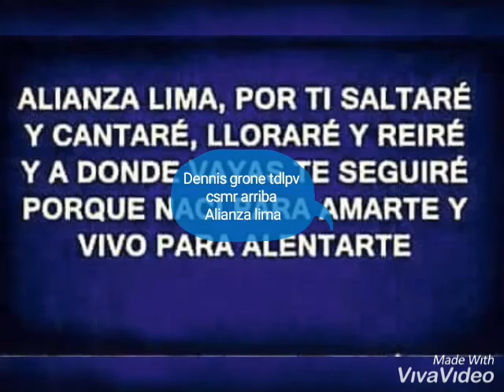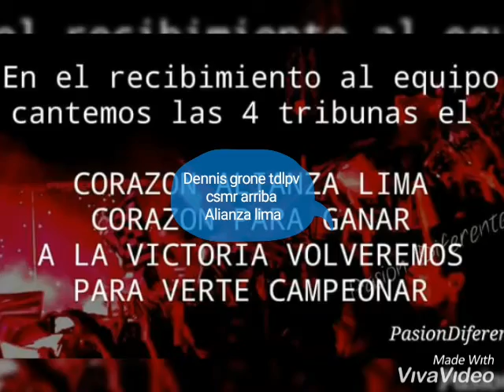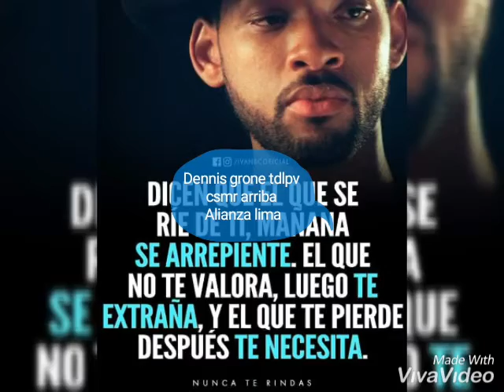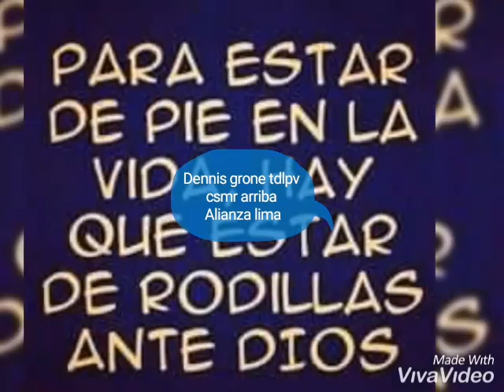Arriba alianza lima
Grone tdlv